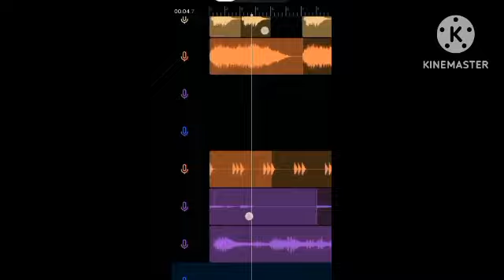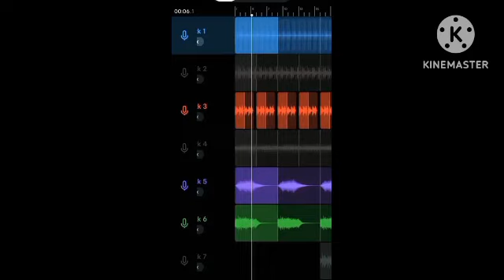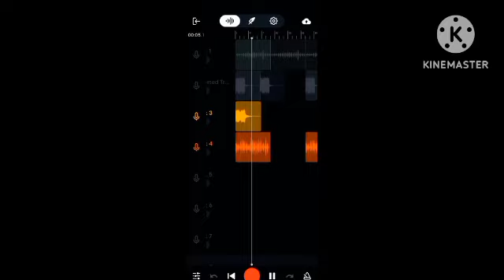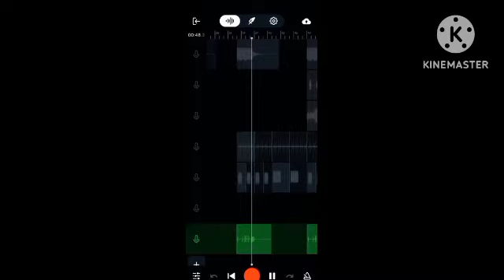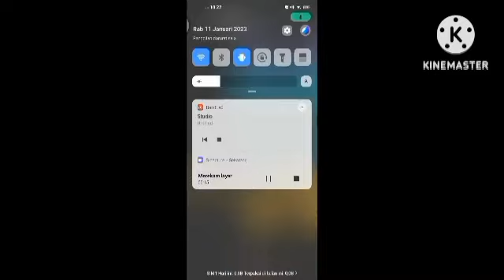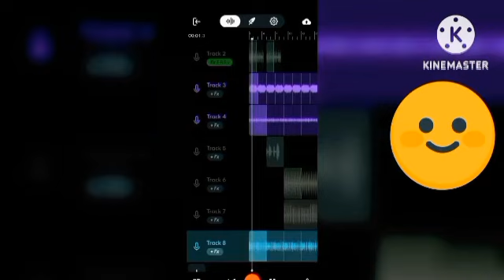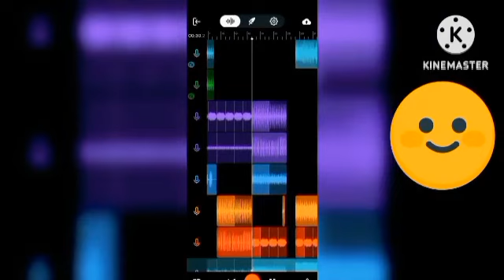All Songs On Bandlab I've Created All Time - Pt. 1